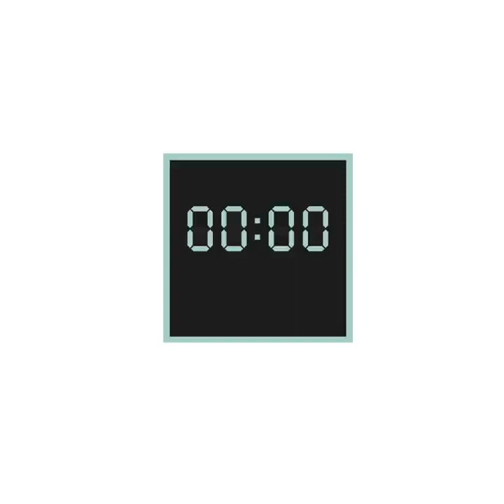GFF18 Masterclass with Daoud AbdelSayed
GFF18 CineGouna MASTERCLASS WITH DAOUD ABDEL SAYED. The renowned director and scriptwriter has approached the status of living legend in Egypt. Though he actually got his start as Youssef Chahine's assistant in 'The Land' he rapidly became an established name in his own right - in fact the filmmaker is considered one of the pioneers of 'New Realism' a school of thought in Egyptian cinema, and has directed movies such as ‘Messages From the Sea’ which in 2010 was selected as the Egyptian entry for the Best Foreign Language Film at the 83rd Academy Awards. Here he shares some of his top tips - in under 60 seconds - for the second of our ONE MINUTE MASTERCLASS.